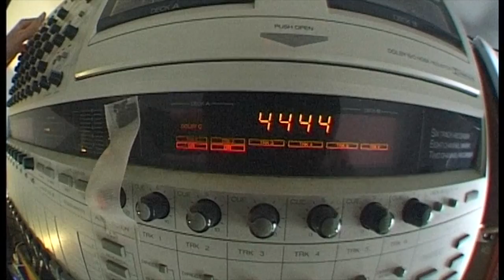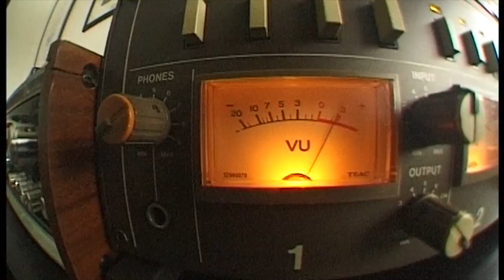Le Serveur - No Tips (feat. B. Weeger) (Music Video)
Track from Etudes pour Gamers, vol.2

Produced by Le Serveur
Rhodes - David Sireyjol